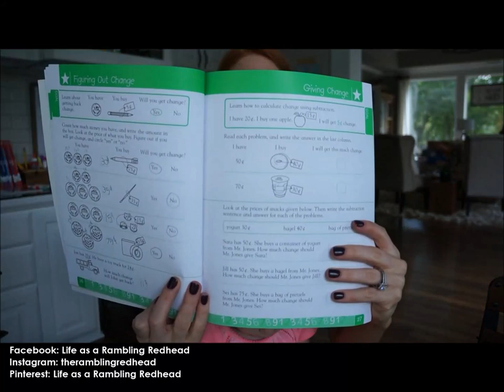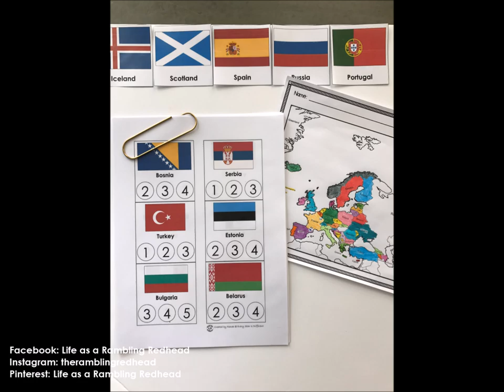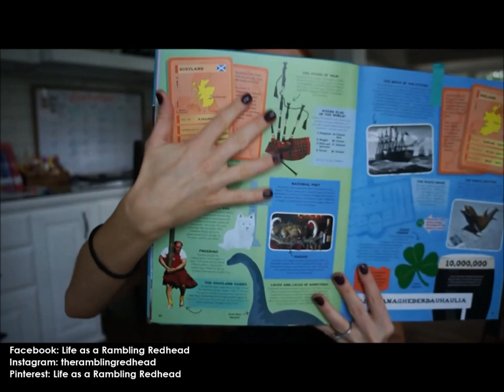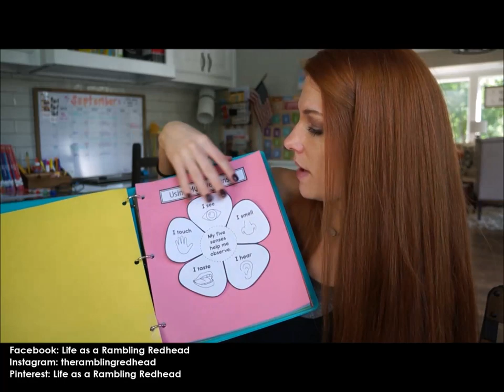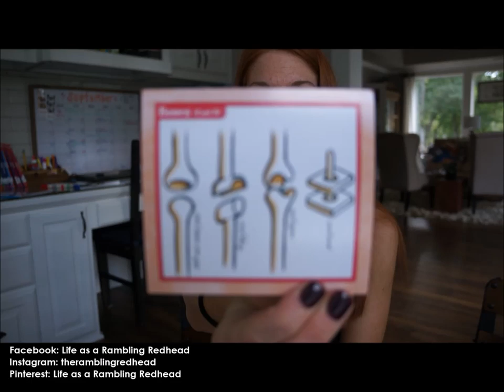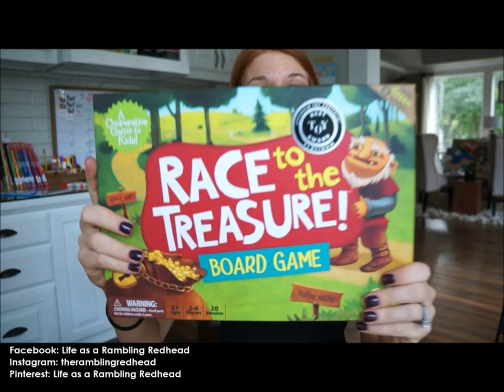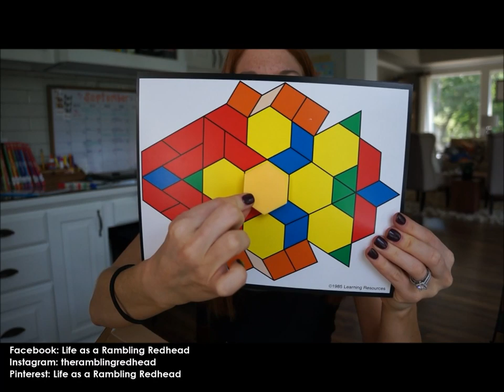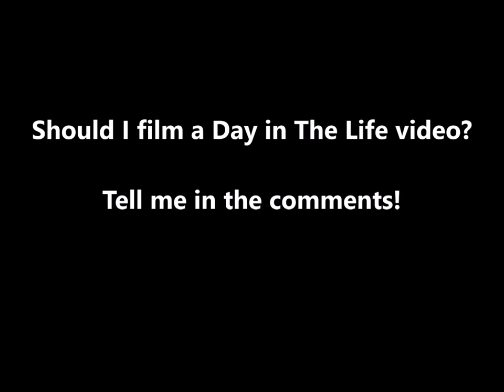HUGE Not-So-Typical Kindergarten Homeschool Haul! All From Amazon!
Hello, Friends!

Today I am sharing something that has been the most requested topic of the summer on my Facebook page… The curriculum (that’s a fancy word for educational books and tools) that I am using with my four-year-old! As many of you have heard on my live Facebook broadcasts, we are trying out homeschooling this year and next year for Kindergarten! We are doing it for academic reasons and we are making no future commitments… just taking it one year at a time and seeing how it works for our family :) This curriculum contains workbooks from grade 1 to grade 5, but all of these brands have different grade levels available!

Instagram: @theramblingredhead (I post mostly homedecor)

Times I go live on Facebook every week:
Tuesdays at 10am CT
Wednesdays at 9pm CT

Order my book Whine: 50 Perfect Wines To Pair With Your Child’s Rotten Behavior

WORKBOOKS & BOOKS:
Brain Quest Workbook
Interactive Workbook Science
Star Wars Math Workbook
Tracing Letters Workbook
Tracing Numbers Workbook
DK Geography Workbook
DK Math Workbook
Geography Workbook Grade 3-6
Science and Space Workbook
The Travel Book
BOB Books
Dr. Suess Big Book of Beginner Books

FLASHCARDS, GAMES, AND PUZZLES
Professor Noggins Countries Game
Professor Noggins Human Anatomy Game
Eboo Natural Science Cards
GeoCards World
GeoCards United States
GeoCards Europe
GeoPuzzle Europe
GeoPuzzle World
GeoPuzzle Africa
GeoPuzzle North America
GeoPuzzle Bundle of 6
Melissa and Doug Human Body Floor Puzzle
Gathering a Garden Board Game
Race To The Treasure Board Game
Sight Words Bingo
Pattern Blocks Game

OTHER LEARNING TOOLS MENTIONED:
Telly The Timeclock
Dry-Erase Board Letter Practice
Math Educational Keyboard
Place Value Flip-board
Math Snap-Blocks
Didax Letter Cubes
Didax Blends Letter Cubes
Dab and Dot Markers
Dry Erase Pockets
Handwriting Finger Grips
My First Pencils

HAPPY SHOPPING AND LEARNING!

*Pinterest printables created by Every Star Is Different